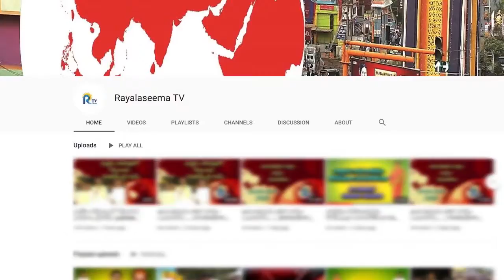మురికి కాలువలు నిండిపోయి ఇండ్లలోకి వెళ్తున్న సమాచారం చేసి 20 రోజులైనా అధికారులు స్పందించట్లేదు